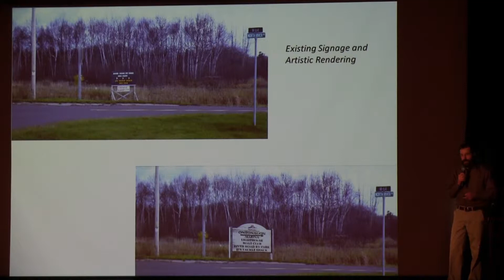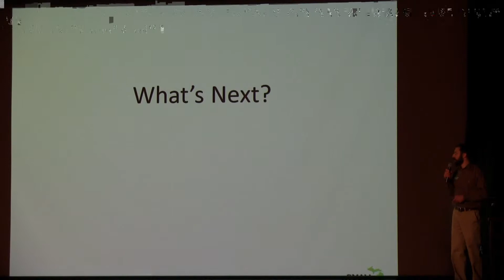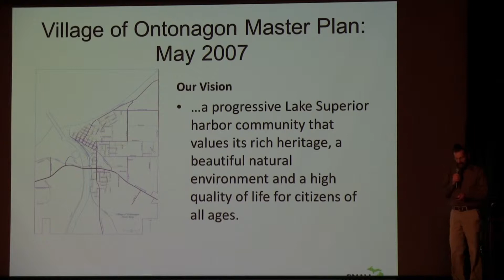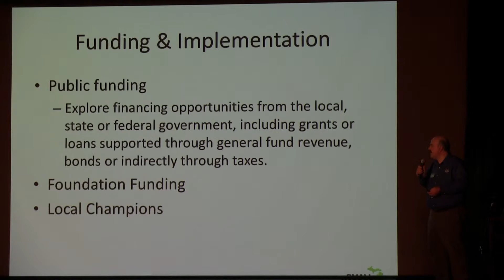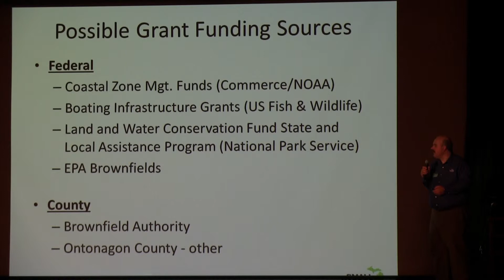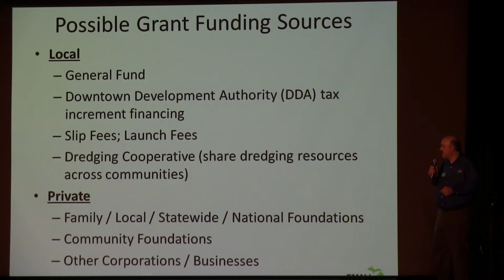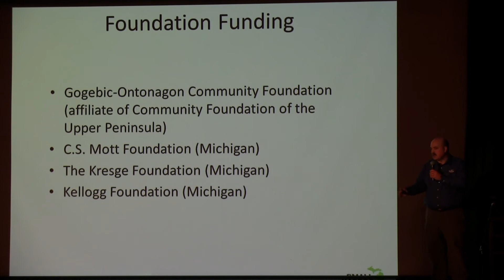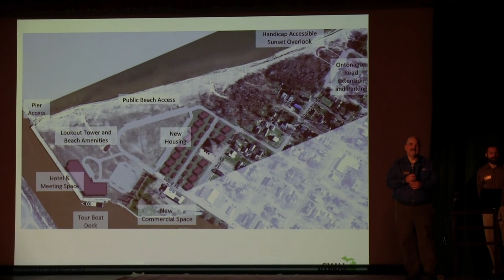Sustainable Small Harbors project, Ontonagon final presentation, part 3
The final presentation provides a summary of the initial three design alternatives that were reviewed and scored by the community during the design charrette (November 5-7, 2015); top ranked components from the design options were used to create a “preferred alternative” — which represents one conceptual vision for the Ontonagon waterfront. This is not a set plan, but a vision tool.